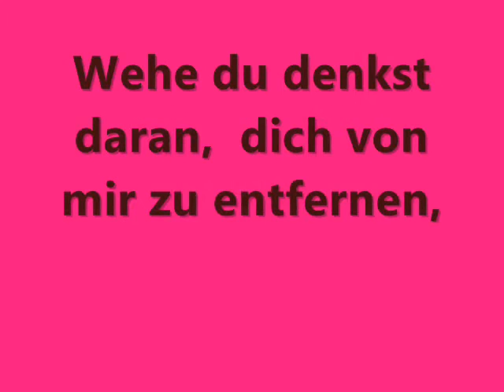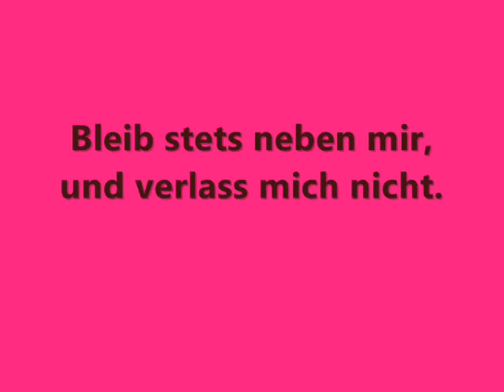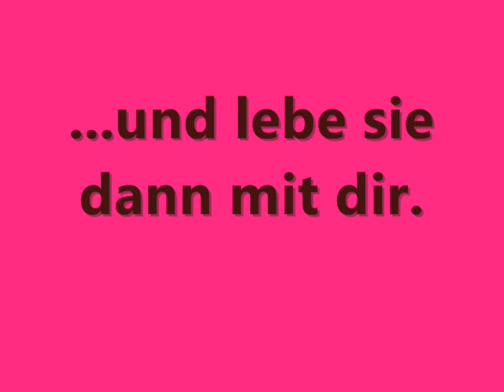Majd Oussaily - Ou3a Tfaker GERMAN SUBTITLE